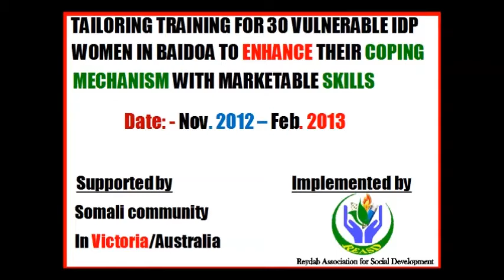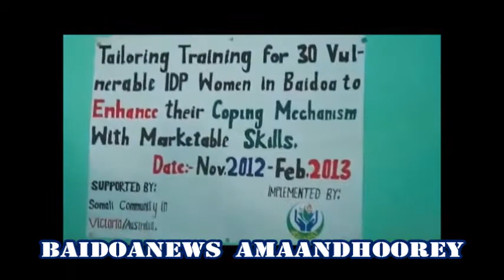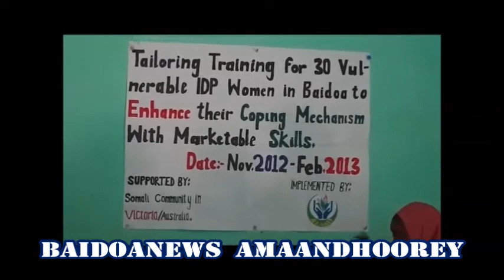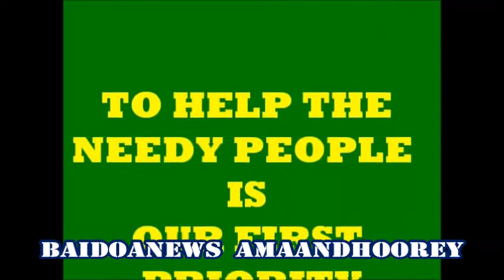BAYDHABO - REYDAB ASSOCIATION OO TABAR XARAAQ TOLID U FURTEY HAWEENKA BAYDHABO